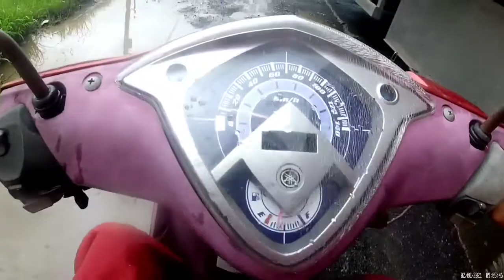waspada banjir lintas sayung I genuk | semarang | 2021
banjir lintas sayung genuk semarang